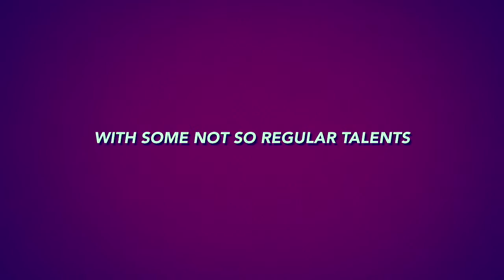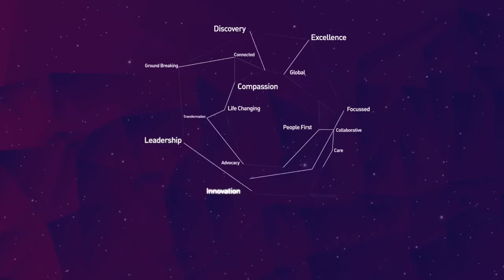Fraser’s Peter Mac Story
Peter Mac’s young radiotherapy patients are directing and starring in their own movies to help them understand their treatments and explain their therapy to family and friends. In this episode, Fraser stars as Iron Man and comes to Peter Mac to get super powers, along with his brother Harry (aka Captain America) and Super Mum. It’s action time!

Through the generous support of Koala Kids and the Robert Connor Dawes Foundation our team helps these brave and inspiring little people bring their Peter Mac story to life.